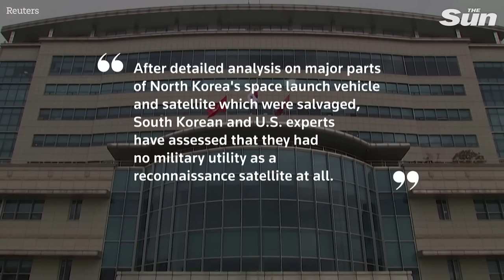North Korea's failed rocket exposes military inefficacy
SOUTH Korea’s military said it believes a recently recovered spy satellite from the North had no real use as a reconnaissance device.

The rocket carrying the satellite plunged into the sea off South Korea’s west coast in late May after a botched launch.

The South was able to salvage parts of the rocket, including the booster, payload and cylindrical body.

South Korea’s military said in a statement Wednesday that quote:

"After detailed analysis on major parts of North Korea's space launch vehicle and satellite which were salvaged, South Korean and U.S. experts have assessed that they had no military utility as a reconnaissance satellite at all."

They determined the capability of the equipment was poor in terms of resolution and tracing targets.

Military experts said it is the first time South Korea has secured a satellite launched by the North.

At a key ruling party meeting in June, North Korea described the botched launch as the quote "gravest failure".

State media said that those deemed responsible for that failure were harshly criticized.

It was a rare public admission of a technical problem by Pyongyang, who also vowed to succeed in its orbital quest.

In recent months, the North appears to have upgraded its Sohae satellite launch station, potentially for another attempt.

The nuclear-armed North has pursued a satellite program since the 1990s.

In 2012 and 2016, North Korea launched objects that still remain in orbit.

Despite the North’s claims, there has been no confirmation they are functioning or transmitting signals.

북한의 실패한 로켓은 군사적 비능률을 드러낸다

한국군은 북한에서 최근 회수된 첩보위성이 정찰장비로 실용성이 없는 것으로 보고 있다고 밝혔습니다.

위성을 실은 로켓은 5월 말 한국 서해안 바다로 추락했다.

남부는 부스터, 페이로드 및 원통형 본체를 포함하여 로켓의 일부를 인양할 수 있었습니다.

한국군은 수요일 성명에서 다음과 같이 말했습니다.

이어 "인양된 북한의 우주발사체와 인공위성의 주요 부분을 정밀 분석한 결과 정찰위성으로서의 군사적 효용성은 전혀 없다는 것이 한미 전문가들의 평가"라고 말했다.

그들은 장비의 성능이 해상도와 대상 추적 측면에서 열악하다고 판단했습니다.

군사 전문가들은 한국이 북한이 발사한 인공위성을 확보한 것은 이번이 처음이라고 말했다.

지난 6월 여당 주요 회의에서 북한은 실패한 발사를 "가장 중대한 실패"라고 표현했다.

국영 언론은 그 실패에 책임이 있는 것으로 간주되는 사람들이 가혹하게 비판을 받았다고 말했습니다.

궤도 탐색 성공을 다짐한 평양이 기술적 문제를 공개적으로 인정한 것은 드문 일이었다.

최근 몇 달 동안 북한은 잠재적으로 또 다른 시도를 위해 서해 위성 발사대를 업그레이드한 것으로 보입니다.

핵무장한 북한은 1990년대부터 위성 프로그램을 추진해왔다.

2012년과 2016년에 북한은 여전히 궤도에 남아 있는 물체를 발사했습니다.

북한의 주장에도 불구하고 그들이 작동하고 신호를 보내고 있다는 확인은 없다.